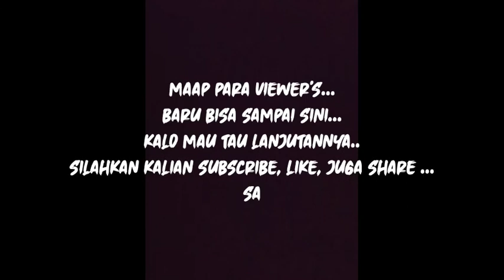# ketemu MUMMY level 3 gurun pasir....bikin frustasi...part 1 //pocong Hunter 2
Assalamualaikum para viewer's

Para player pocong Hunter 2. kalian lolos blm..???